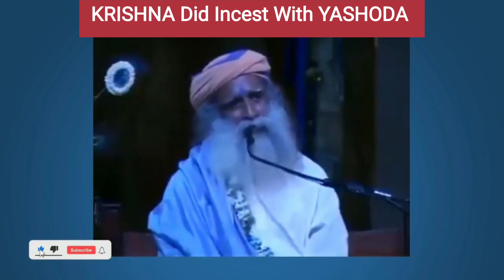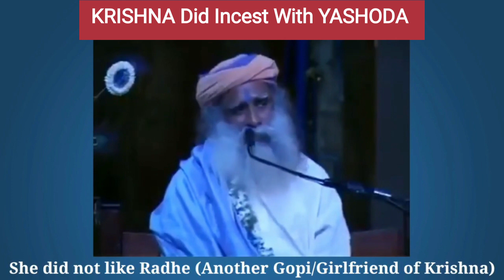VDO 69 - Krishna ne apni Maa Yashoda ke sath ki Rasleela - Sadhguru exposes Krishna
Incest in Sanatan dharam